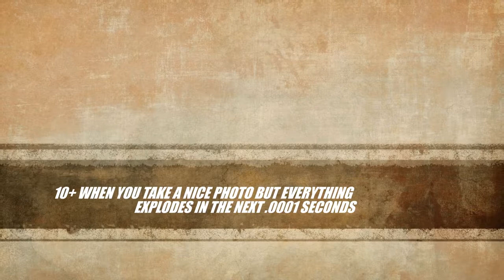Funny News Center